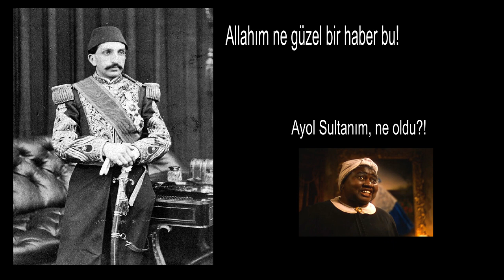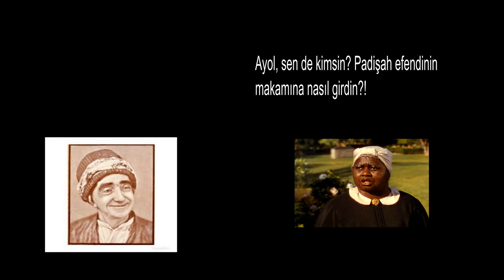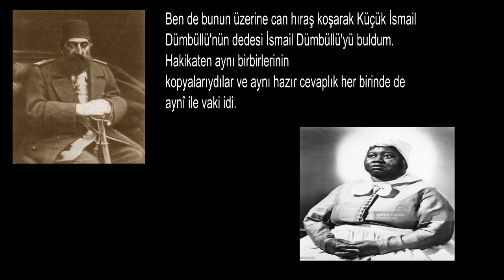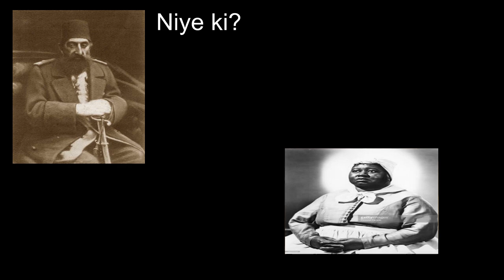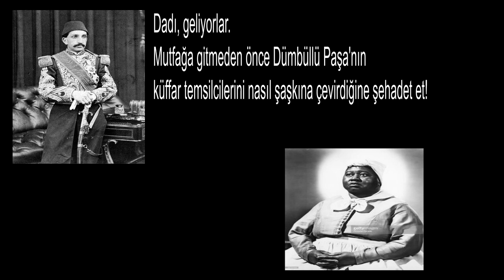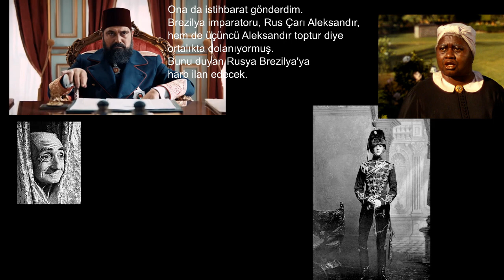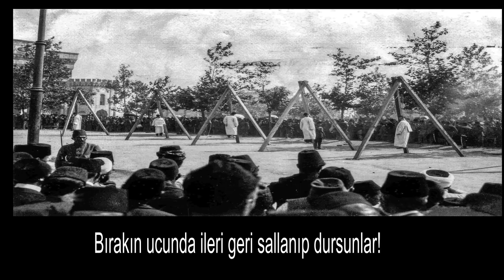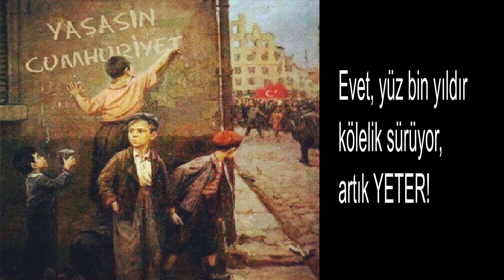II. Abdulhamid'in Winston Churchill'le Yaptığı Görüşmenin Ses Kaydı Rus Arşivlerinden Çıktı!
Resmî tarihe meydan okuyan ekibimiz Kadir Mısıroğlu tarih ekolünden taviz vermeden yoluna devam ediyor. Elimize geçen bu seferki ses kaydı yine Lozan Anlaşmasının gizli maddelerine göre anca I. İnönü Meydan Muharebesinin yüzüncü seneidevriyyesinde açıklanabiliyordu. Bu ses kaydı Rusların gizli arşivlerinde olduğu için ekibimiz de 9 Ocak 2021'de sabah namazından sonra ve eksi elli derece bir soğuklukta eski adıyla KGB'nin bugünkü adıyla RGG'nin (Российское глубинное государство) en gizli arşiv merkezinin kapısında beklemeye başladık. Kapıyı saatlerce açmadılar. Yedi saat kadar geçtikten sonra RGG'nin devasa çelik kapısı gıcırtıyla açıldı ve kapının ardından bir general ve sekiz muhafızı çıktı. Ne için geldiğimizi sorduklarında Lozan Anlaşmasının gizli maddelerinin Kremlin baş noterliğince de tasdik edilmiş aslı gibidir kopyasını General'e arz ettik. Adamın yüzü kıpkırmızı olmuş, eksi elli derecelik soğuğa rağmen alnında boncuk boncuk terler birikmişti. Rus general "Kanuna göre bu kaydı alma hakkınız var, ama diyelim ki vermiyorum, ne yapabilirsiniz ki?" dediğinde biz de "Beştepe Ak Saray'da tanıdıklarımız var" diye karşılık verdik. Bunun üzerine general bizden özür diledi ve bizi içeri davet etti. Noterler huzurunda çıkarılan orijinal plak özel dijital bir dosya hâline getirildikten sonra mühürlenip bir taşınır flash belleğe yüklenip bize teslim edildi. Ekibimizin titiz çalışmaları sonucunda da bu muazzam belgeyi ilk defa 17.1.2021 yani 4 Cemaziyelahir 1442'de  dünya kamuoyuna bu youtube kanalında yayınlamış olduk.

Ses kaydındaki tarihî şahsıyyetler: Uluğ Hakan II. Abdulhamid Han, Sultan'ın Dadı diye seslendiği Bacı Kalfa, Winston Churchill ve İsmail Dümbüllü Paşa

Bu ses kaydı resmî tarihçilerin ve Kamalist Derin Devleti'nin saklama çabalarına rağmen hakiki tarihin küçük de olsa muazzam ehemniyyetteki bir kısmına ışık tutmakta ve Mısır'ın aslında nasıl ve neden İngilizlere verildiğini, Mısır'ın Uluğ Hakan sayesinde nasıl Müslüman kaldığını, Abdulhamid Han'ın nasıl samimi bir Müslüman olduğunu ve Winston Churchill gibi tarihin en sinsi ve kabiliyetli siyasetçisini oyuna getiren diplomatik dehasını, Abdülhamit Han eğer iktidarda biraz daha kalsaydı tarihte eşi benzeri bulunmayan siyasi başarılara imza atacağını inkâr edilemeyecek bir surette belgelemekte ve laik Kamalist zulüm düzenine bir Osmanlı şamarı daha indirmektedir.